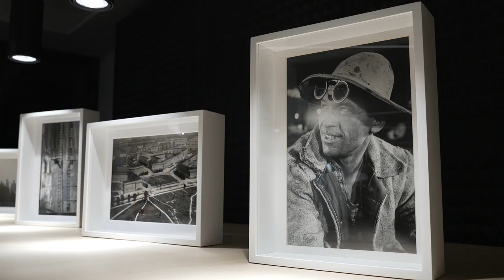Nowohucka Kronika Filmowa nr 770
30-LECIE SZPITALA im. LUDWIKA RYDYGIERA
72. koncert z cyklu „Nowa Huta Dlaczego Nie?! odbył się z okazji jubileuszu 30-lecia istnienia Szpitala Specjalistycznego im. Ludwika Rydygiera w Krakowie. W Teatrze Łaźnia Nowa wystąpił zespół Bester Quartet, który znany jest z wyjątkowego podejścia do muzyki. Grupę tworzą czterej wybitni instrumentaliści, wykształceni muzycy klasyczni i jazzowi. Ich twórczość charakteryzuje szeroki przekrój stylistyczny, w którym łączą elementy muzyki klasycznej, jazzowej, awangardowej i współczesnej kameralistyki. Koncert prowadziła Lidia Jazgar.

MIASTO IDEALNE
„Miasto Idealne” to wystawa fotografii Henryka Makarewicza i Wiktora Pentala zorganizowana w Domu Utopii – Międzynarodowym Centrum Empatii w Nowej Hucie. Prezentowane prace to zapis pierwszych lat Nowej Huty (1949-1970), miasta pomyślanego i realizowanego jako całościowy koncept architektoniczny i społeczny. „Miasto Idealne” to pierwszy pokaz oryginalnych prac obu autorów w miejscu ich powstawania. Ich kultowymi już fotografiami opiekuje się Fundacja Imago Mundi. Kuratorem wystawy jest Łukasz Trzciński.